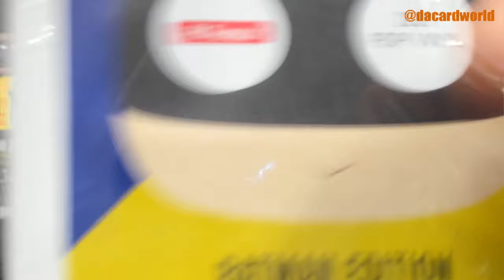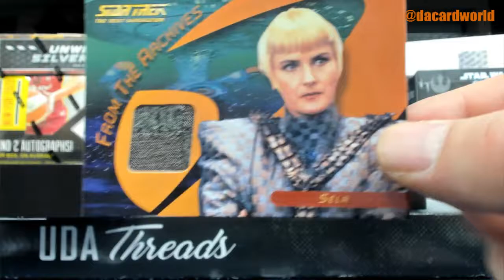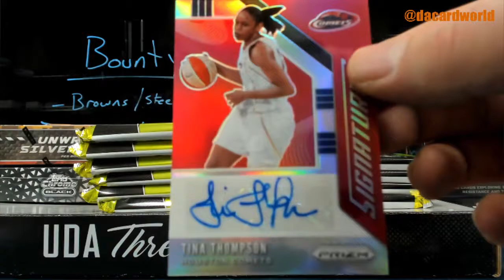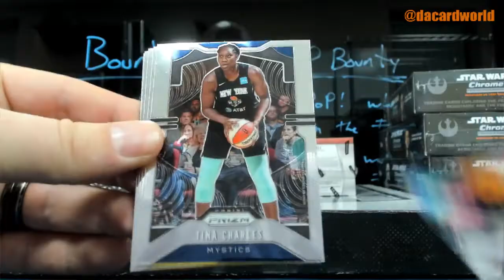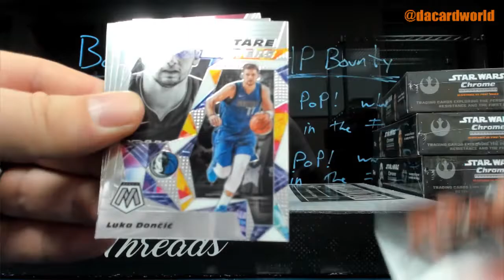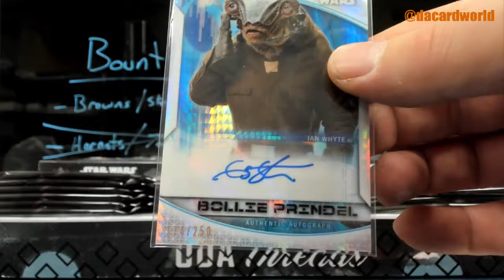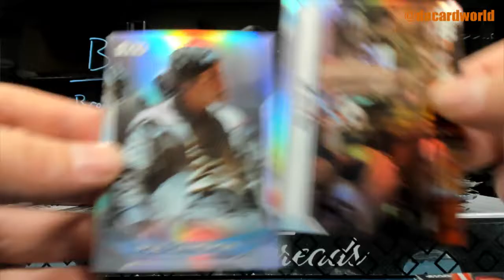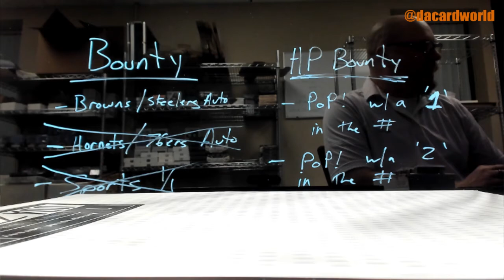Henry's Mega Mixer break